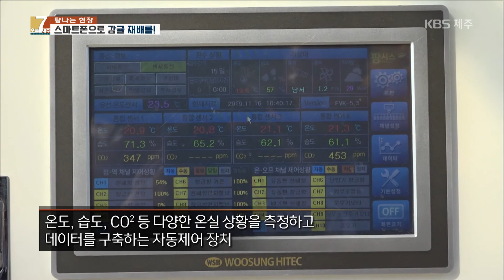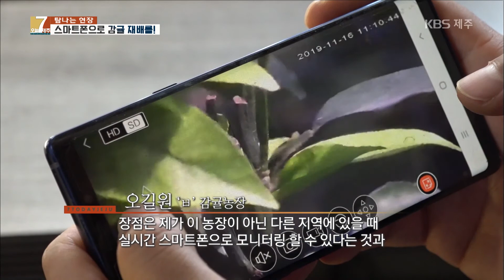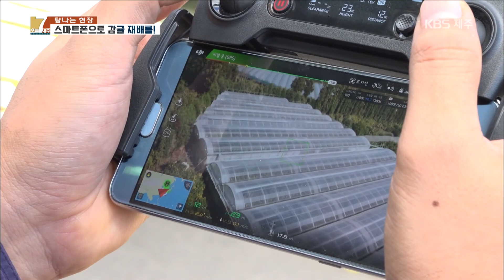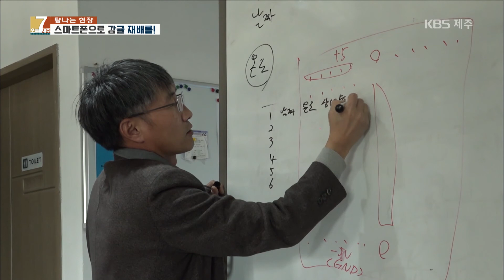[7시오늘제주 / 191118 탐나는 현장] 스마트 팜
제주의 농촌은 고령화와 기후변화 등 여러 가지 문제에 직면하고 있습니다. 특히 최근에는 정부가 WTO 개발도상국 지위를 포기하기로 하면서 농업 현장에서 경쟁력을 키우는 일이 시급한 과제가 됐는데요. 이러한 농촌 현실에 맞는 대안으로 농업에 정보통신기술을 접목한 스마트팜이 주목받고 있습니다. 탐나는 현장에서 만나봤습니다.